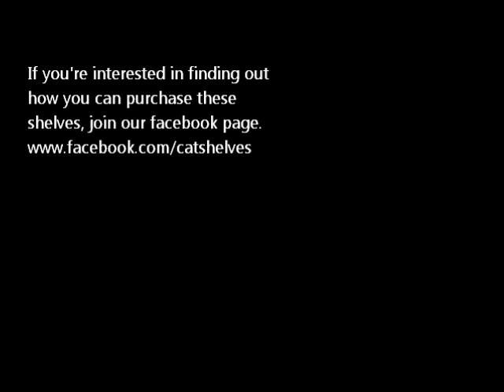FUNNY CATS and their AWESOME Cat Shelves!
Cat Kitty Cute Cats slideshow music pics pictures Funny "Cute (album)" Kitten Kittens Cool Meow random